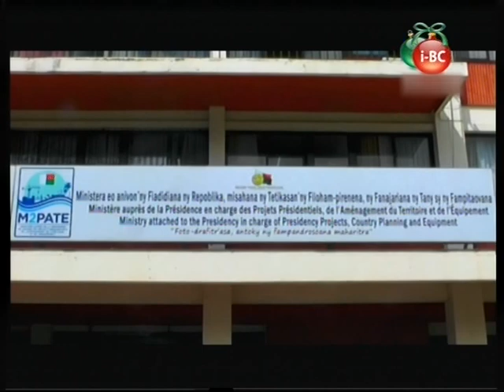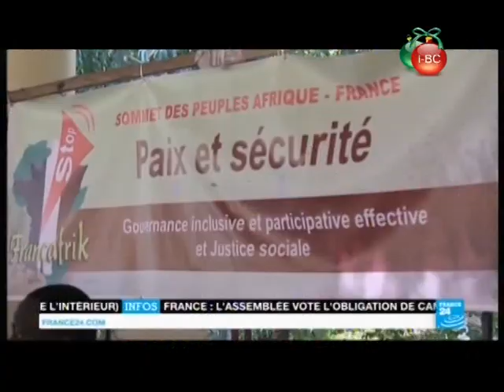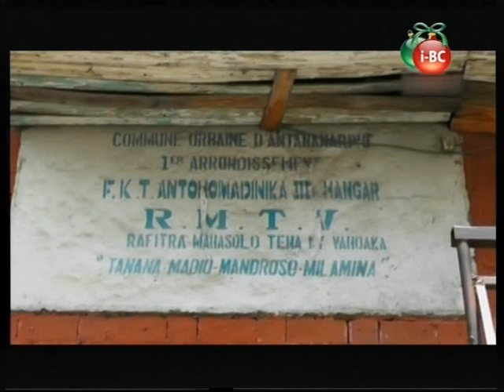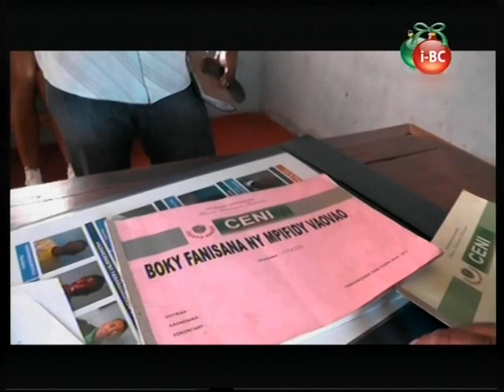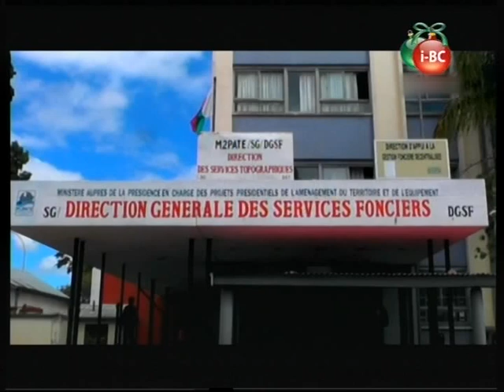I BC NEWS DU 13 JANVIER 2017